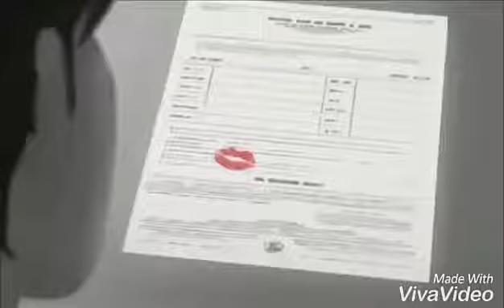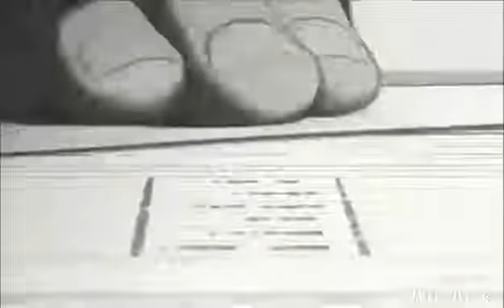Bol do no Zara Di me jo hai 6upa me liaise kahuna nehi 😞😞😞